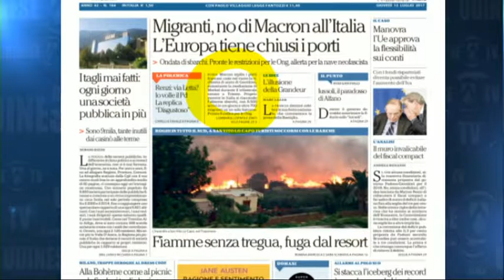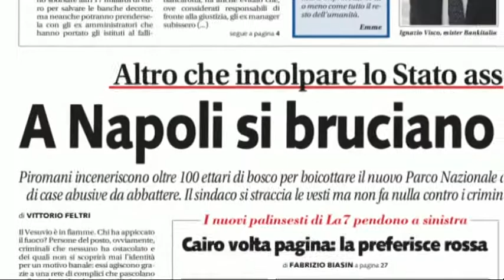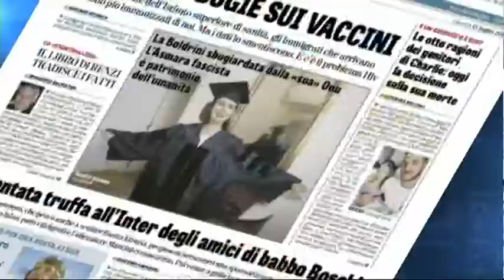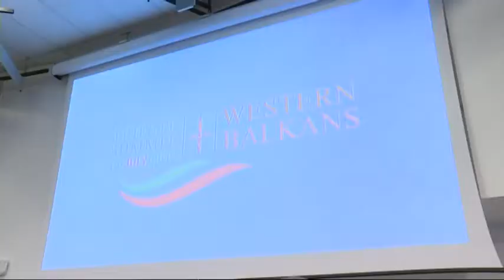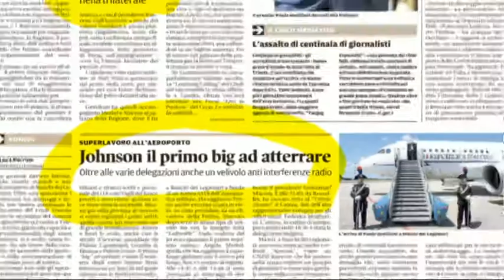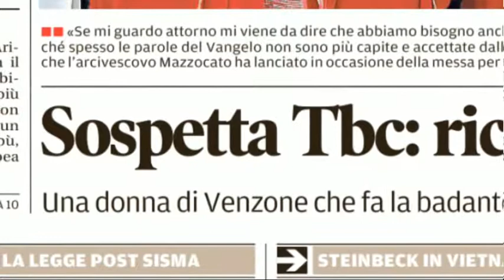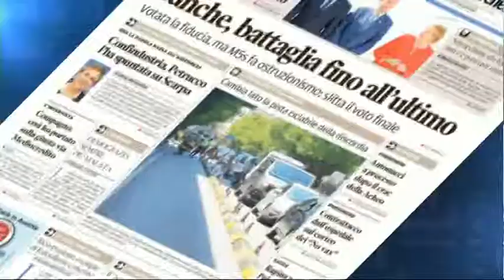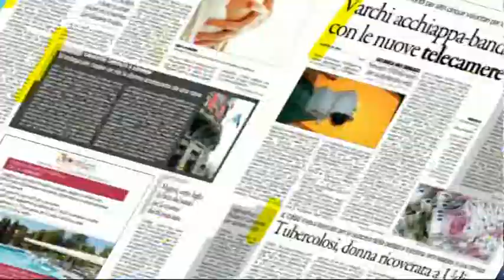13 luglio 2017 rassegna cronaca